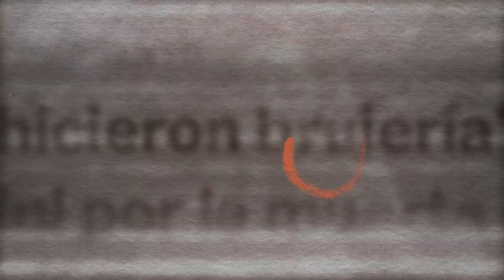'Abrí mi firma de abogados sin serlo' | Se Dice De Mí por Karla Panini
Carola empezó dando acesorías gratis y en espacios públicos, pero llegaron a ser tantas mujeres que le pedían ayuda que ya no pudo sola. Así que decidió fundar su firma de abogados, Firma Rosa, todavía como estudiante de leyes.